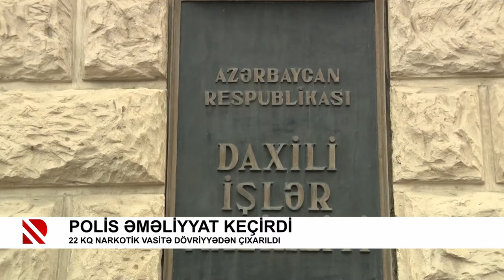22 kq narkotik vasitə dövriyyədən çıxarıldı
Polis əməliyyat keçirdi